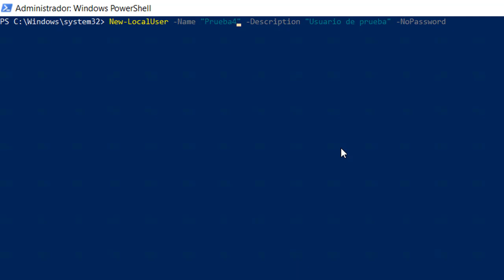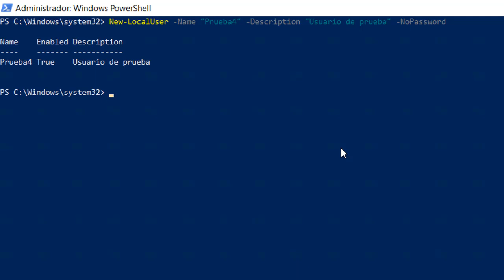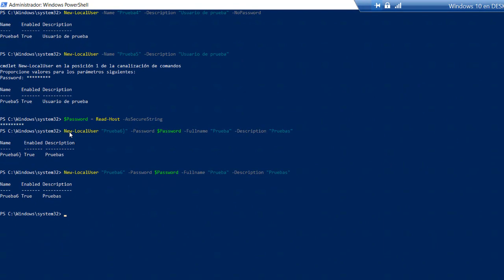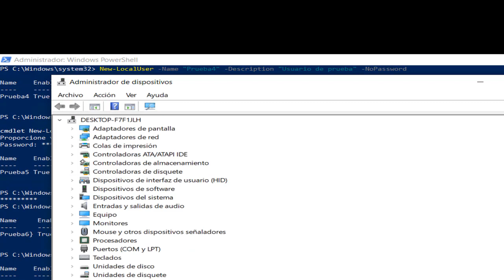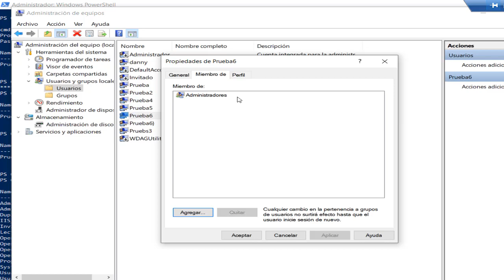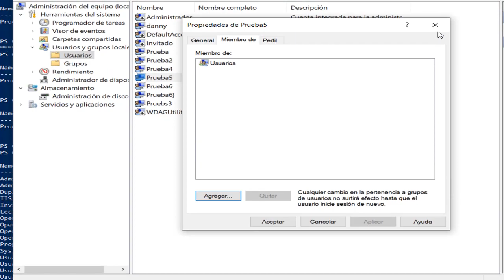Como crear cuentas de usuario o eliminarlas con PowerShell / Windows 10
En este video te muestro como crear cuentas de usuario y eliminarlas con comandos con PowerShell en Windows 10

Como crear cuentas de usuario con comandos
Como eliminar cuentas de usuarios con comandos
Como utilixiar powershell para crear cuentas de usuarios
Utilizar powershell en windows 10